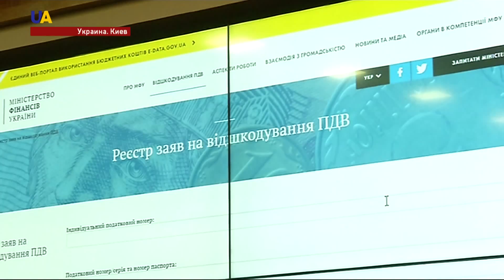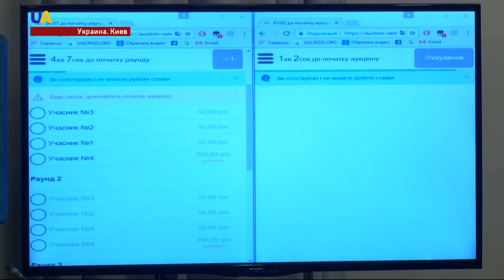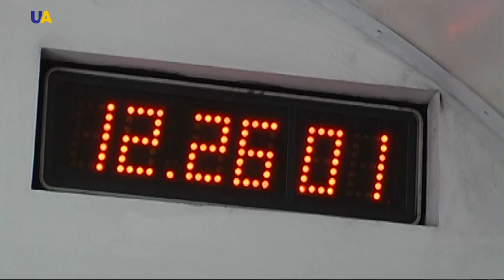Новости 19:00 за 03 апреля 2017 года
Смотрите в этом выпуске: Возвращение НДС в Украине стало проще! Следующий шаг после прозрачных выплат НДС - внедрение электронной таможни. Кабинет министров Украины утвердил среднесрочную программу до 2020 года. Правительство знает, как изменить пенсионную систему, чтобы она отвечала главному критерию - бездефицитности. Сегодня официально заработал электронный аукцион "ProZorro. Продажи". Национальная комиссия, по регулированию в сфере энергетики и коммунальных услуг, снизила стоимость газа до 6 000 гривен за тысячу кубометров. Из украинских хранилищ зимой отобрали на 20 процентов меньше газа, чем в прошлый отопительный сезон. В Санкт-Петербурге в метро произошел взрыв, девять человек погибли, более 20 ранены.